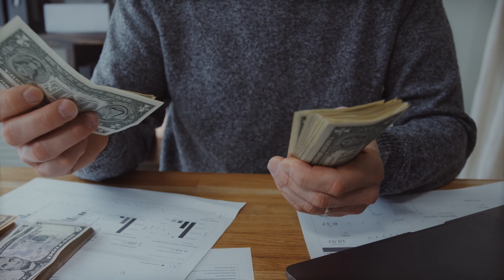Who is Indian no 1 Prank Star? lifestyle and motivation // Rj naved sir success story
Who is Indian no 1 Prank Star? Rj Naved sir life style and motivation // Rj naved success story

*This video is made by only education purpose*

so, I hope don't share bad comment.

इस video par आपको Rj Naved sir कि जिबन से जूरी सार बाते आपको पता चालेगि  And उसके साथ उसके successed से जूरी हार बाते आपको इस video से पता चलेगी l

Video Voice speaking By : Razju bhai
Script Writers: Golap Hussain
Help Person: Fojlur

😇😇😇😇  Keep Quit  😇😇😇😇